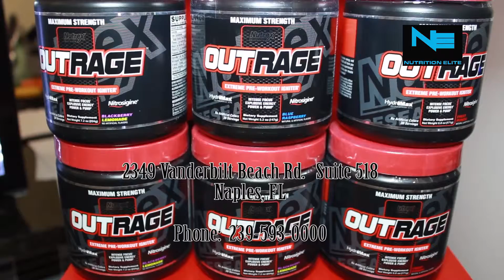Nutrition Elite - English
Nutrition Elite Supplement Superstore. Naples, FL  spot for Shop Florida TV.